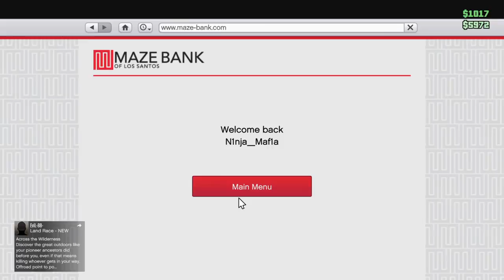Grand Theft Auto V The Isolation